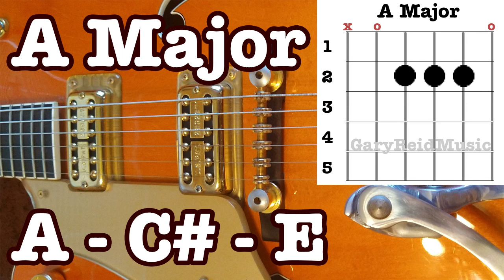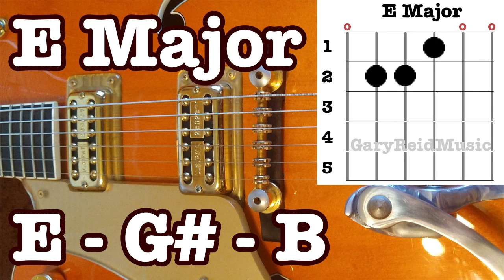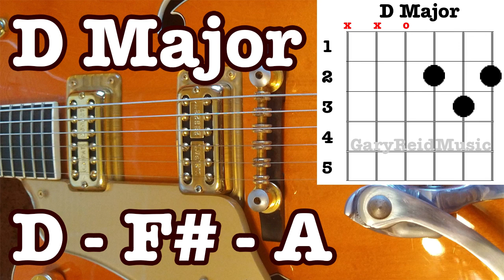My birthday track! A Major 104 BPM Backing Track - A-D-E 3 Chord Jam Track - Rock Rhythm Guitar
3-Chord Backing Track in A Major
104 BPM A Major Jam Track
A D E Arpeggio Practice
3-Chord Rhythm Guitar
A Major Blues Guitar
A Major Arpeggio Practice